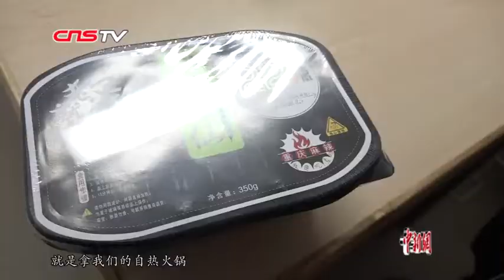在太平洋上过元旦要吃些什么？远望7号船员告诉你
对中国人来说，“吃吃吃”永远是节日的主题，那么，对于在海上漂了一个多月的远望7号航天测量船船员来说，能够陪伴他们度过元旦的除了船上的食堂，就要数他们带上船的各种零食了。2019年元旦前夕，记者走进船员们的住舱，看看他们都带了哪些“好东西”出海。